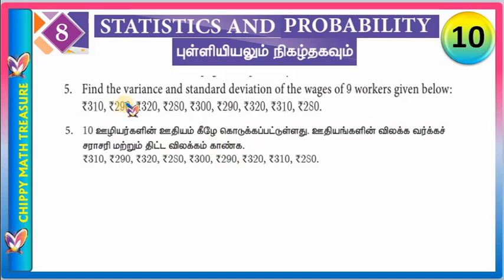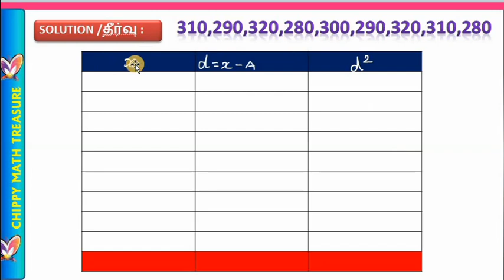10 STD MATHS CHAP 8 || STATISTICS AND PROBABILITY ||EX 8.1 - 5 | STANDARD DEVIATION | VARIANCE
10 STD MATHS CHAP 8 || STATISTICS AND PROBABILITY ||EX 8.1 - 1 | FIND RANGE AND COEFFICIENT OF RANGE

10 STD MATHS CHAP 8 || STATISTICS AND PROBABILITY ||EX 8.1 - 2,3 | FIND LARGEST VALUE AND RANGE